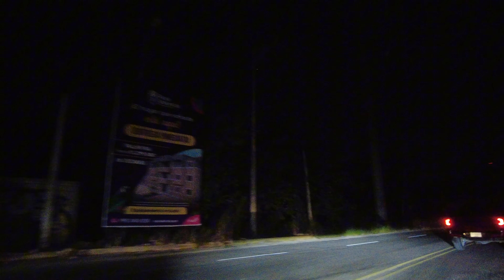Cancun Night Drive - Av Lopez Portillo & Arco Norte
🇺🇸 Experience the vibrant nightlife of Cancun with this immersive 4K ASMR driving tour along Avenida López Portillo and Arco Norte. Immerse yourself in the city's dazzling lights, pulsating music, and lively atmosphere.

No talking, no music, just the pure auditory experience of a Cancun night drive. Hear the roar of traffic, the chatter of pedestrians, and the gentle hum of the ocean breeze. This virtual tour offers a unique perspective on Cancun's nightlife, capturing the city's energy in stunning detail.

Advantages of watching our Virtual Tour videos:
► Immerse yourself in the rich history of popular landmarks from the comfort of your home
► Capture the unique spirit of different locations
► Enhance your place’s atmosphere
► Travel to various destinations with us!
► Stay relaxed and infuse your day with positive vibes

Indulge in this virtual walking tour video, perfect for elevating ambiance in waiting rooms, lobbies, relax rooms, spas, restaurants, shopping centers, hotels, lounges, offices, hospitals, dental clinics, homes, and other public spaces.

**This Video Vlog is Made to show the Location and the environment.

🇲🇽 Experimente la vibrante vida nocturna de Cancún con este inmersivo recorrido en automóvil ASMR 4K por la Avenida López Portillo y Arco Norte. Sumérgete en las luces deslumbrantes, la música vibrante y la atmósfera animada de la ciudad.

Sin conversaciones, sin música, sólo la pura experiencia auditiva de un viaje nocturno en Cancún. Escuche el rugido del tráfico, el parloteo de los peatones y el suave zumbido de la brisa del mar. Este recorrido virtual ofrece una perspectiva única de la vida nocturna de Cancún, capturando la energía de la ciudad con sorprendente detalle.

Ventajas de ver nuestros vídeos del Tour Virtual:
► Sumérgete en la rica historia de lugares populares desde la comodidad de tu hogar
► Capture el espíritu único de diferentes lugares
► Mejora la atmósfera de tu lugar
► ¡Viaja a varios destinos con nosotros!
► Manténgase relajado e infunda su día con vibraciones positivas

Disfrute de este video de recorrido a pie virtual, perfecto para mejorar el ambiente en salas de espera, vestíbulos, salas de relajación, spas, restaurantes, centros comerciales, hoteles, salones, oficinas, hospitales, clínicas dentales, hogares y otros espacios públicos.

**Este Video Vlog está hecho para mostrar la ubicación y el entorno. Cualquier uso no autorizado o reproducción de cualquier parte de este video está estrictamente prohibido sin el permiso por escrito de Junior CS**